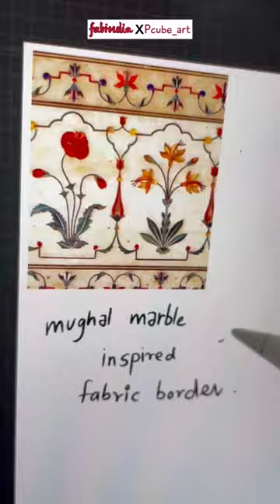Paint a wall for Fabindia👩🏻‍🎨✨💌